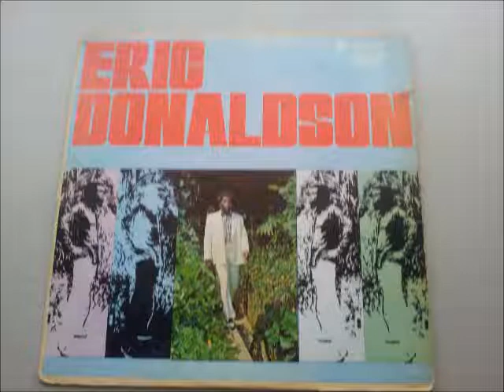Eric Donaldson Album